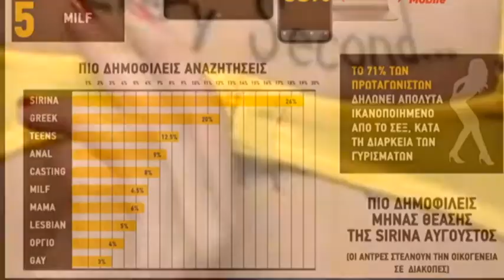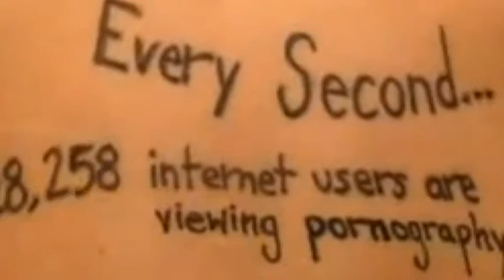25 REP ONTISION PORNO PATRA